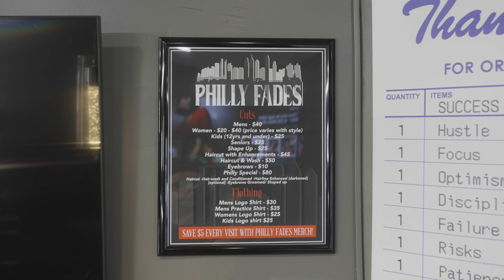How To Drive Exotic Cars For Free! NOT WHAT YOU THINK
So we're going to be breaking down how you can drive exotics cars for free!

No it isn't exotic car hacking. It's not some fancy car lease hack either.

This is all about hard work and a little ingenuity, but you can definitely drive an exotic for FREE and we're going to talk about how!

👋 𝗛𝗜𝗧 𝗠𝗘 𝗢𝗡 𝗧𝗛𝗘 𝗦𝗢𝗖𝗜𝗔𝗟!